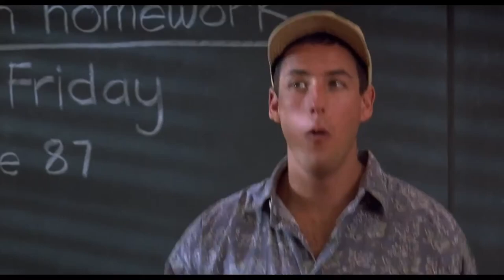Couch Co-Op is alive and well on the Nintendo Switch despite what the Intellivision Amico claims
The recent Intellivision Amico promotional video claims of couch co-op being non existent in any gaming systems today.  This video is a montage of couch co-op games on the Nintendo Switch.

Tommy Tallarico seems to be confused on the current state of gaming.